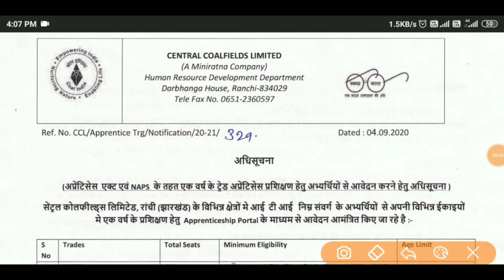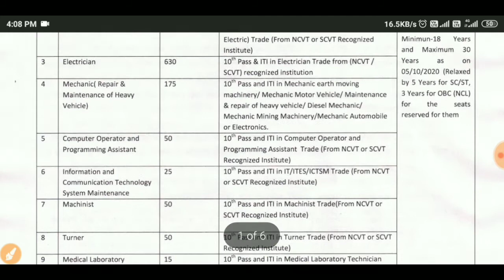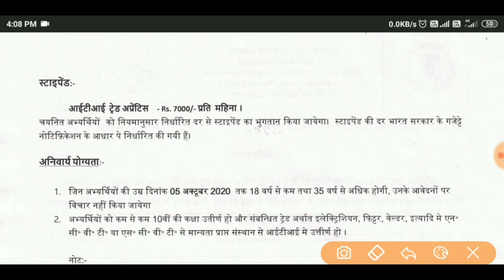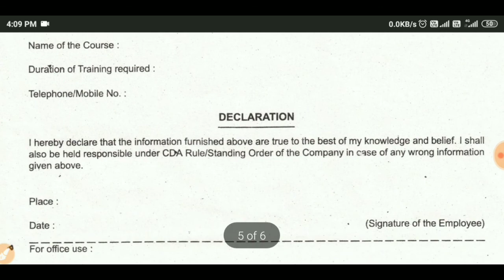CCL jharkhand Apprentice Recruitment 2020 | Central Coalfields Limited Recruitment 2020